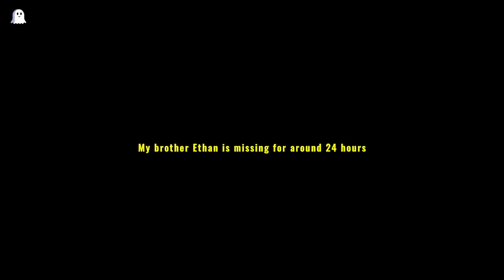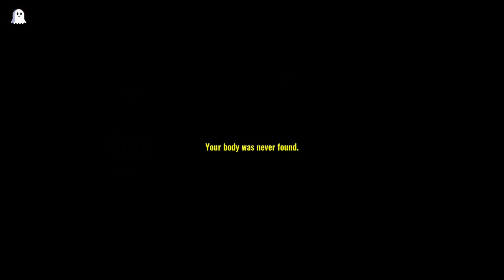Wandering The Woods Alone.......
Game is missing Hiker, free on steam